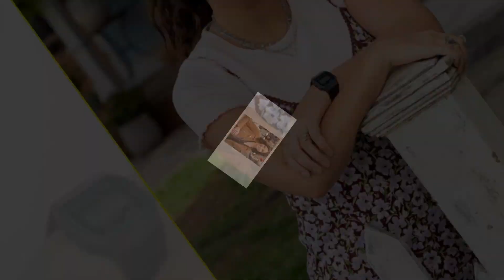The Way Home Secrets Revealed! S2 Insider Information Unleashed! Teasers You Can't Afford to Miss!